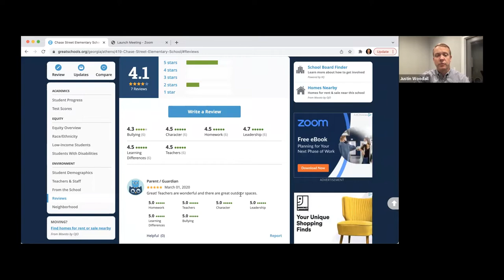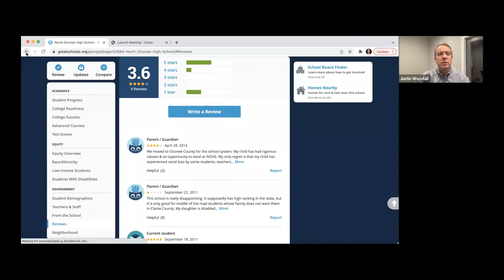What are the best schools in Athens, GA?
Are you interested in schools in Athens Clarke County, Georgia or Oconee County Georgia?  Or are you looking for real estate in the Athens area?  As real estate agents, we can't really say that one school is better than another school.  However, there are resources available from other parents.  A good resource to research schools systems in Georgia is

This video will give you a short intro to the website.

Buying a home?

Selling a home?